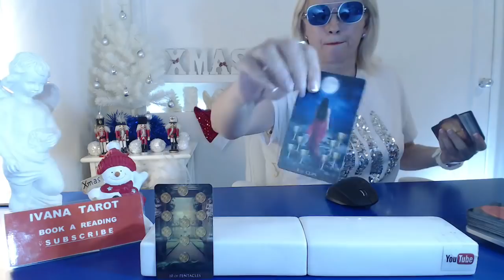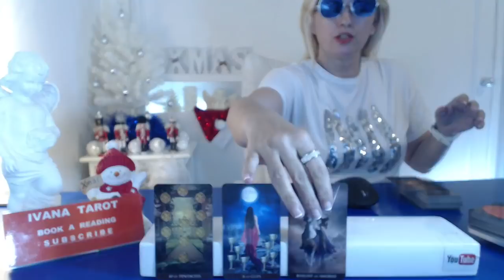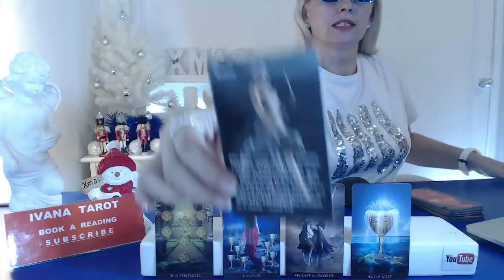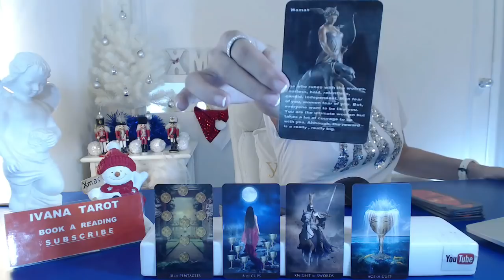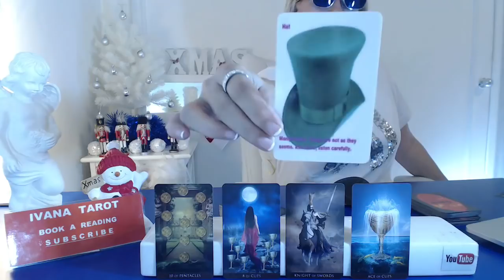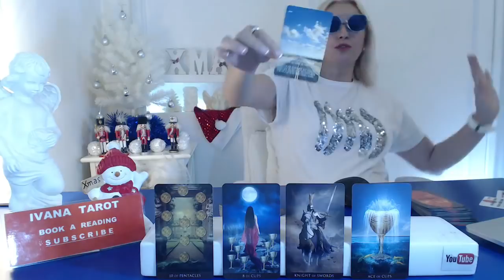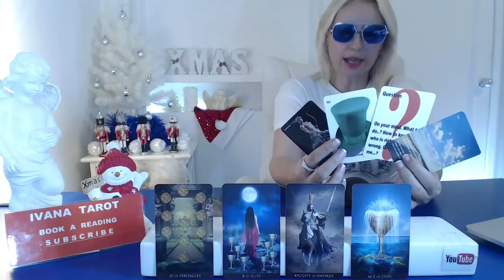❤️ Hit The Road Jack Daily Reading, 13 December Ivana Tarot